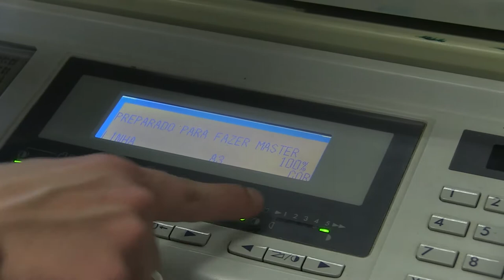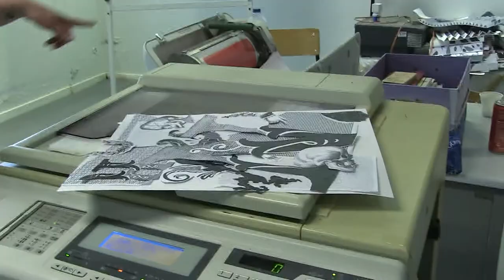CO.D - Workshop - Animal Sentimental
Animal Sentimental